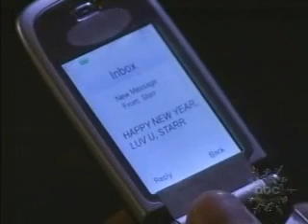OLTL: December 31, 2007